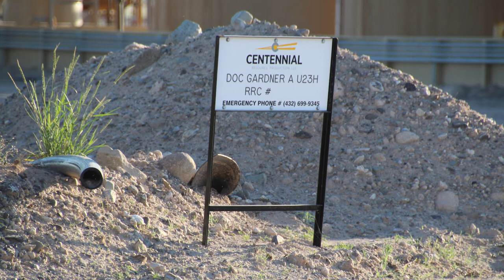Centennial Doc Gardner AU23H Well Site, Reeves County, TX (October 2018)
Centennial
Doc Gardner AU23H Well Site
Pecos, Reeves County, TX
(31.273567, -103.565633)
Filmed 10/8/2018